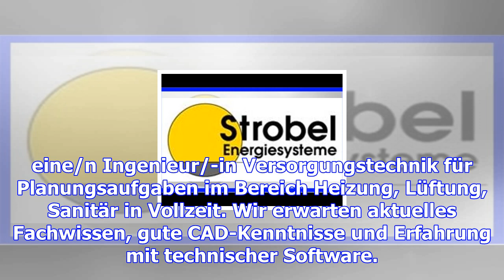Techniker/-in bzw. ingenieur/-in versorgungstechnik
„Wir sind ein renommiertes Augsburger Planungsbüro und seit fast 30 Jahren vom Bodensee bis nach Mün...